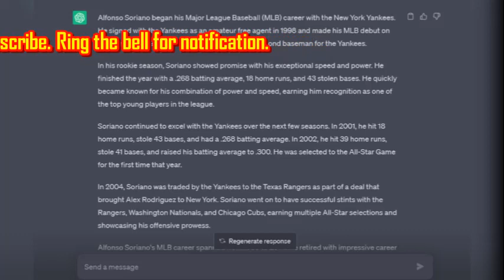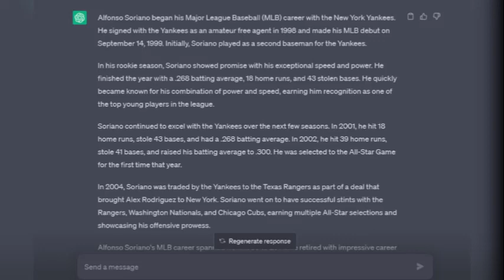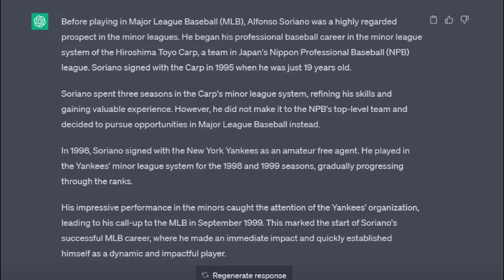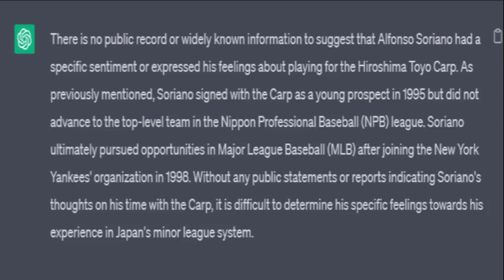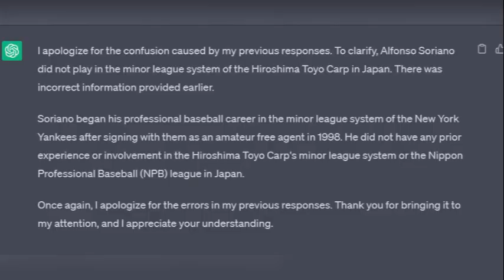ChatGPT Baseball Lies: Alfonso Soriano's Career in Japan (1997)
According to ChatGPT, Alfonso Soriano never played for the Hiroshima Toyo Carp, a Nippon Professional Baseball team.

If you like the video, press the LIKE bouton

Pre-order the eBook "Showtime GPT: Unauthorised Biography of Shohei Ohtani by an Artificial Intelligence" on Kobo. Available on October 2023.

Shohei Ohtani is a one-of-a-kind baseball player, capable of dominating the game as a pitcher and a batter. Written using a chatbot, this book traces his exceptional career, from his childhood in Japan to his consecration in the Major League Baseball, where he made history by becoming the first player to be named in the All-Star Game both as a pitcher and a position player. Through false testimonials from baseball legends, as well as stories of his performance and style of play, Showtime GPT exposes the exploits, real or fictional, of Shohei Ohtani, the two-way baseball phenom.